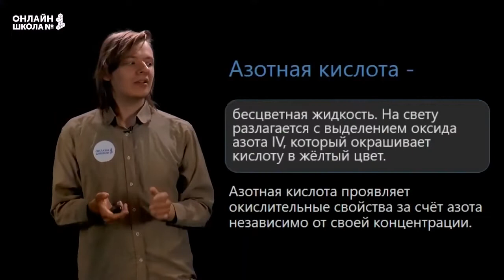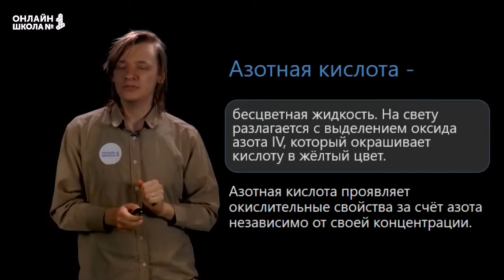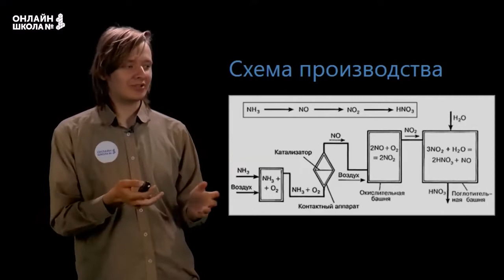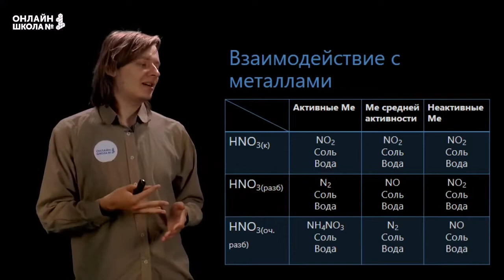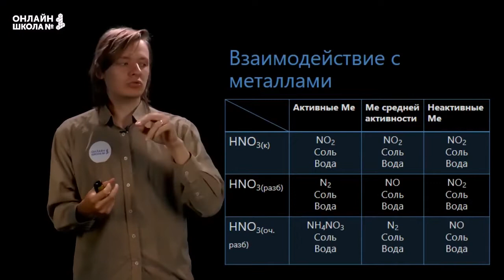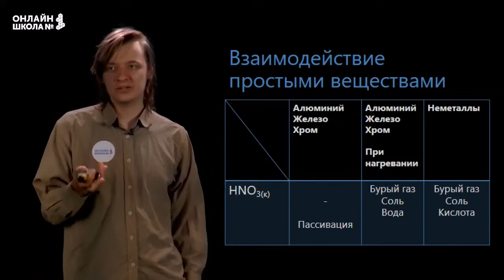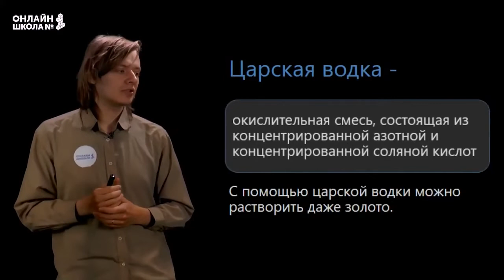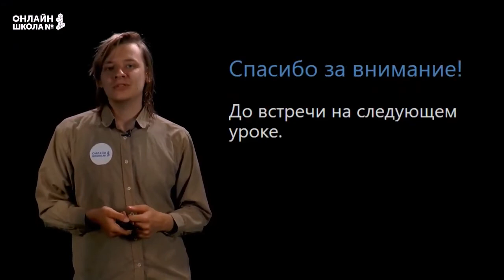Азотная кислота. Видеоурок 31. Химия 9 класс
Сегодня на уроке химии мы рассмотрим свойства азотной кислоты.
Азотная кислота - это бесцветная жидкость. На свету разлагается с выделением оксида азота IV, который окрашивает кислоту в желтый цвет.

📌Содержание:
0:00 Азотная кислота
1:11 Получение азотной кислоты
2:25 Схема производства азотной кислоты
2:54 Химический свойства азотной кислоты
3:00 Взаимодействие с металлами
4:40 Взаимодействие с простыми веществами
5:19 Примеры
6:18 Разложение азотной кислоты
6:36 Царская водка
7:01 Качественное определение азотной кислоты и нитратов